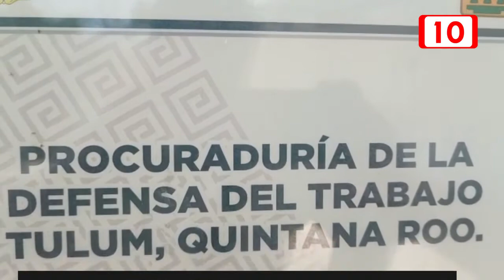Decenas de personas sin defensa laboral